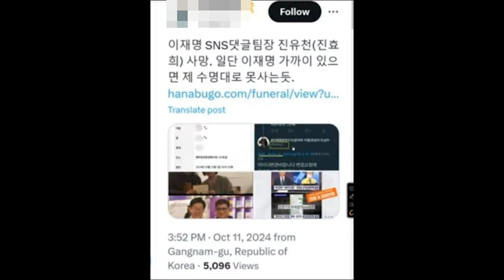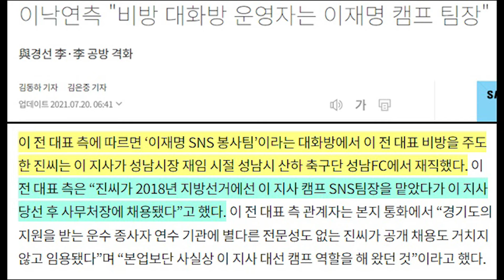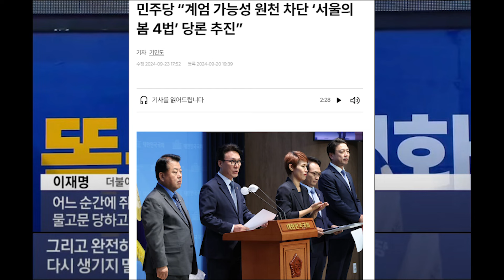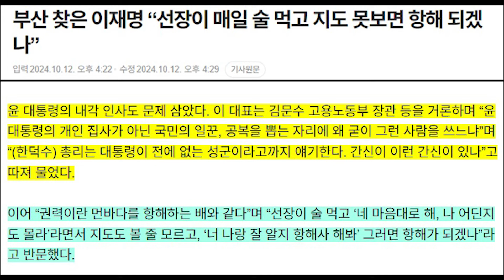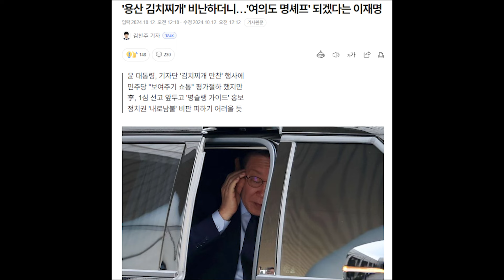이재명 주변 인물 또 사망...정치권 술렁...지난 대선 때 논란이 되었던 인물...